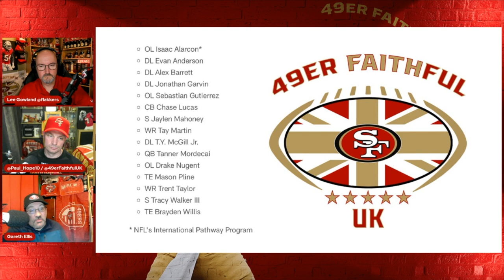49ers 2024 Roster Review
Gareth, Lee & Paul breakdown the final...ish 53, pick out their surprises in each position group, as well cover off the Aiyuk contract saga (he signed literally 1hr after we finished recording, so there's a lovely little rant for your amusement), and update everyone on the official watch party for week 2.

Presented by our amazing partners, Power Brand Systems check them out

0:00:00 Intro
0:02:35 Watch Party News
0:15:08 Aiyuk Contract
0:24:25 Quarterbacks
0:29:10 Running Backs
0:33:40 Wide Receivers
0:39:11 Tight Ends
0:43:38 Offensive Line
0:52:15 Defensive Line
0:58:32 Linebackers
1:03:48 Cornerbacks
1:08:51 Safeties
1:11:20 Special Teams
1:16:38 Practice Squad